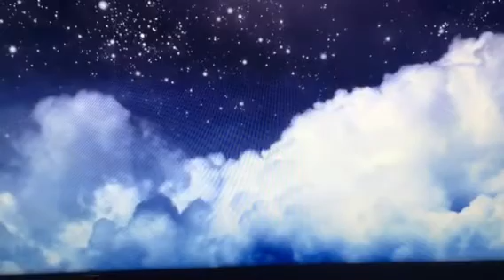Eritrean classical song Fereweyni Berhe Woldai